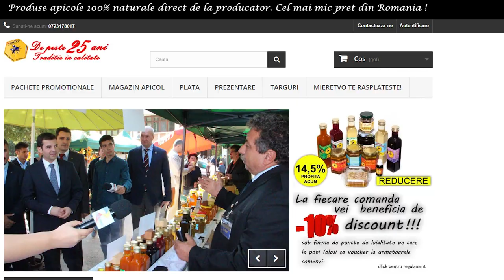GINECOMASTIE | CUM SCAPI DE SANI SI ITI FACI UN PIEPT MARE | GRESELI IN FITNESS